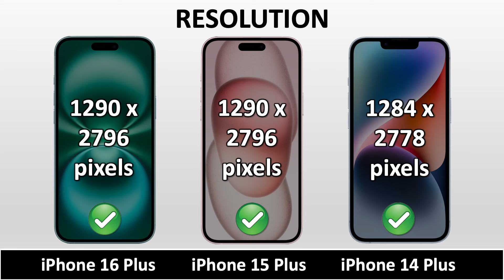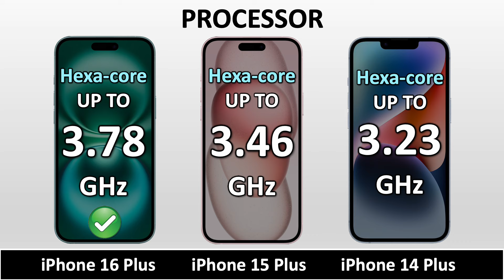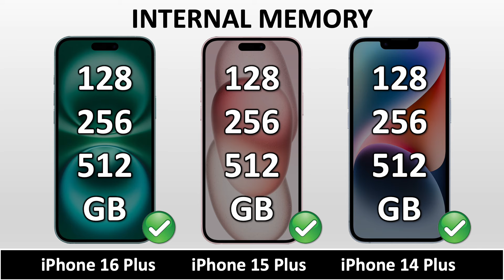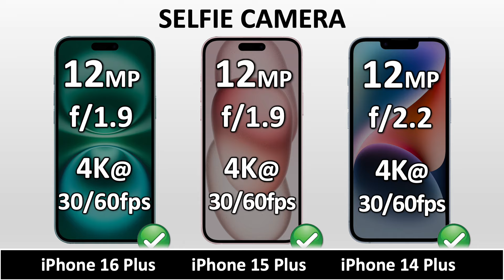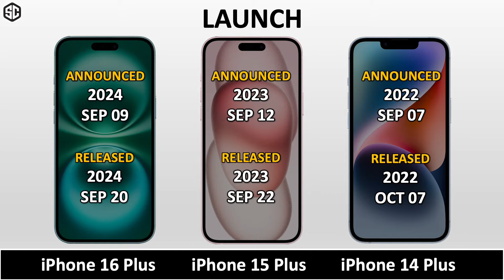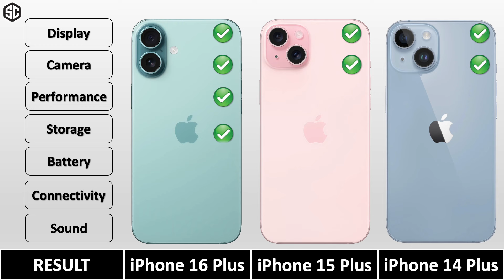iPhone 16 Plus VS iPhone 15 Plus VS iPhone 14 Plus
iPhone 16 Plus VS iPhone 15 Plus VS iPhone 14 Plus || Full Animated Comparison ⚡ including Price, Specification, Dimensions, Display, Performance, Camera, Battery, Charging, Sound, Release date and more features.